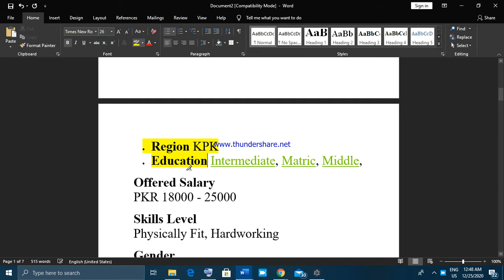Wildlife Department KPK Jobs 2021 KPTA Application Form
Wildlife Department KPK

 KPTA Central Office, 2nd Floor, Sarhad Plaza, Near Machni Gate Thana Canal Road, Warsak Road Peshawar
Last Date to Apply: January 20, 2021.

Address: KPTA Central Office, 2nd Floor, Sarhad Plaza, Near Machni Gate Thana Canal Road, Warsak Road Peshawar.